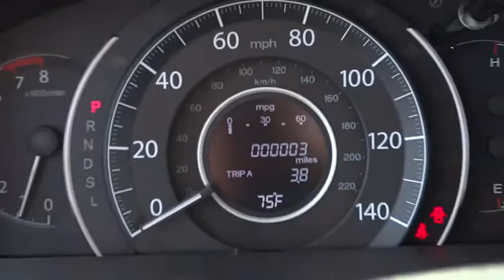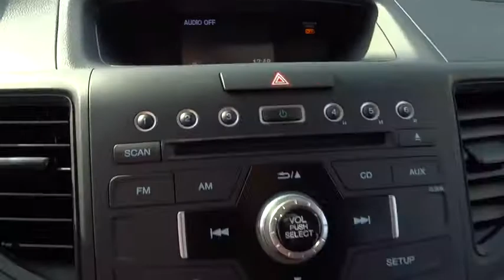2016 Honda CR-V Countryside, La Grange, Oak Lawn, Westmont, Hinsdale, IL K5272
2016 Honda CR-V

Continental Honda
5901 La Grange Road